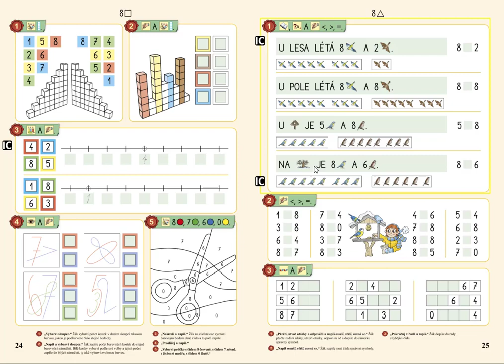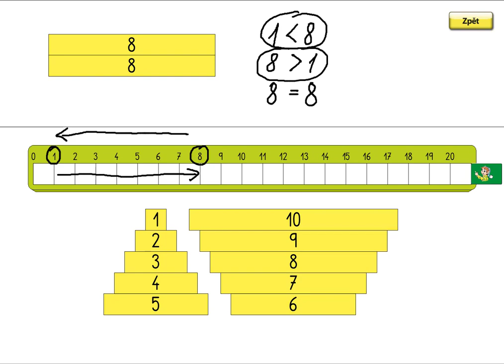Porovnávání (0 - 8), MATÝSKOVA MATEMATIKA 2. DÍL - POČÍTÁME DO DESETI, str. 25, cv.2